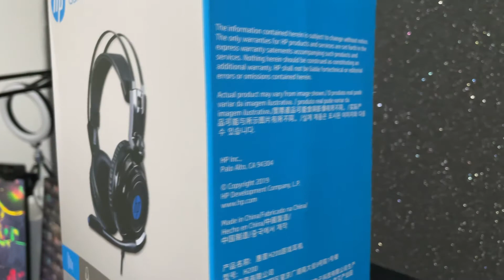HEADSET GAMER HP200 REVIEW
Fala ai gurizada maravilhosa desse canal maravilhoso. Mais um video pro canal, e um video que demorou ai seu 1 ano para ser feito, e acredito que pelo ganho de qualidade que teve de 1 ano pra cá, valeu a pena esperar. Hoje eu trago o REVIEW do HEADSET GAMER HP200 e eu  espero que tenha ficado bem completo para vocês definerem se vale ou não o investimento. Caso tenha ainda alguma duvida é só deixa aqui nos comentários do vídeo que vou tentar responder todo mundo.

Assista às lives ➤ TROVO.LIVE/KILLTROLL